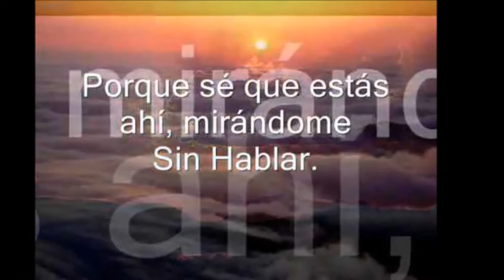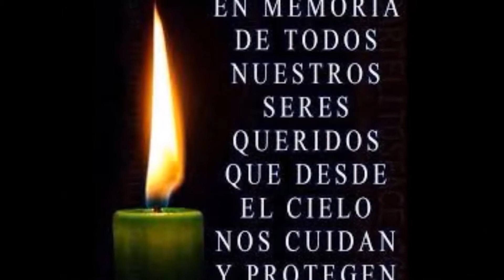HOMENAJE A LOS QUE SE FUERON ESTUDIO 2.000 DJ EDISON